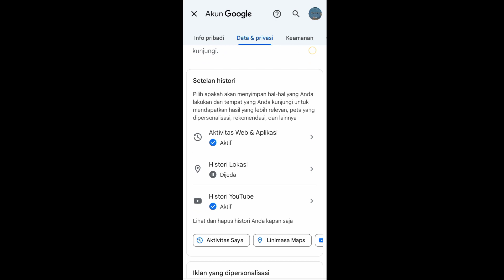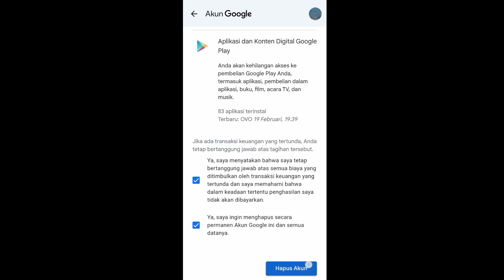Cara Hapus Akun Free Fire Dari Google Terbaru 2023